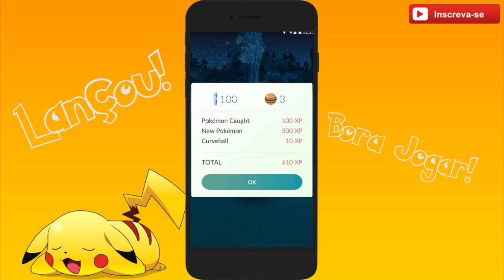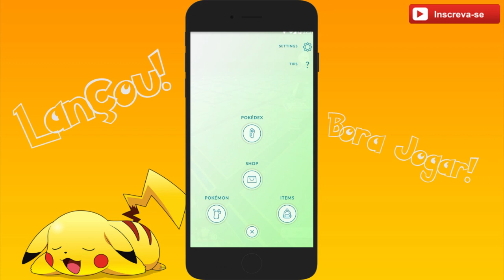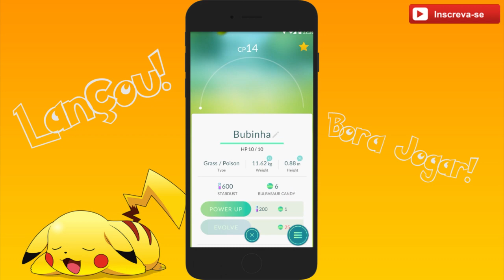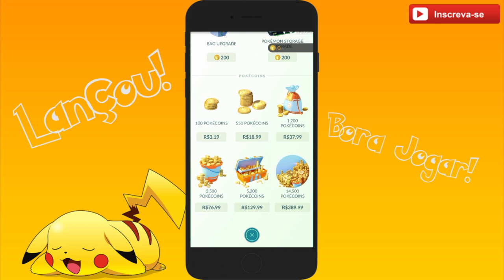► Pokémon GO Lançou no Brasil finalmente! PokemonGo \o/ ‹ DrikaGamer ›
POKÉMON GO \o/ - 03/08/2016
As vésperas do início das Olimpíadas Rio 2016, finalmente chegou ao Brasil e demais países da América Latina, o jogo mais esperado de todos!

Vem conversar comigo! Baixe o CurseApp

♫ ♪ Música(s) ♫ ♪